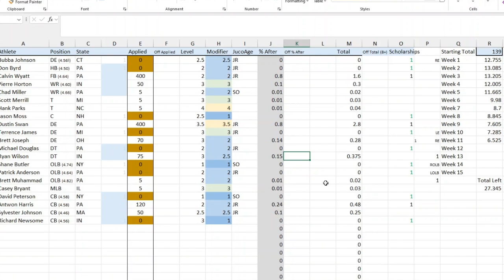Facing one of the BEST teams in our tier!! - Oswego Dynasty (S2:G10)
This week we are going to be playing against current tied for first place team in our tier level. We are going to be taking on the Old Dominion Monarchs. Let's see if we can keep our positive offensive momentum into this week against one of the best teams in our tier level.

We are going to be following the career of Happy Williams with his modern version of a triple option offense. He is starting his career with the worst team ever made and a brand new team filled with terrible walk-ons. Let's see how he progresses in his career and building this brand new team.

House Rules (to add difficulty to the series in recruiting)
- Only allowed to scout the athlete once (with a max of level 2 scouting)
- No recruiting low-lock cheese players
- Cannot add recruits to our board after week 7
- If a recruit is on our board we have to invest some amount of points into them
- Only allowed to recruit to the number of seniors
- Assistant coaches have a x/8 chance of getting a skill upgrade (depends on head coaches level)
- Head coach upgrades are completely randomized
- Cannot hot route
- Only allowed to field a max of 2 punts
- Cannot control the defensive player and have to let the game handle it
- Team Caliber recruiting restrictions (budget system)
- Start with a base of 4 points. Scheduling teams brings us more budget
- Home state athlete is worth 1 point
- If recruiting in the same division (mid-Atlantic division) athlete is worth 2 points and each region and division away from that are worth an extra .5 point depending on how far away they are.